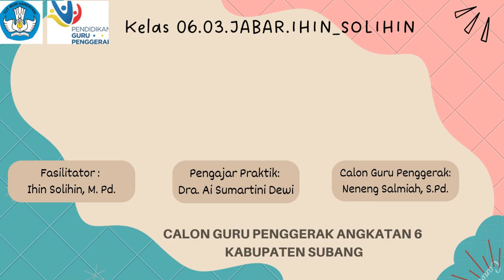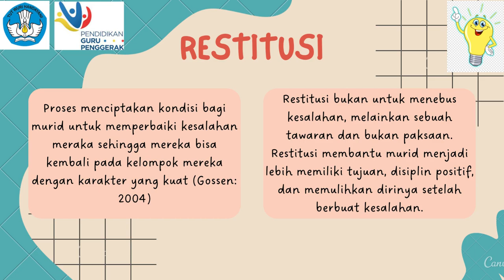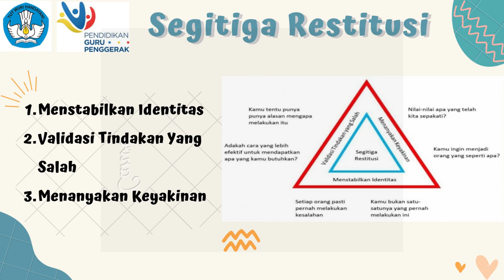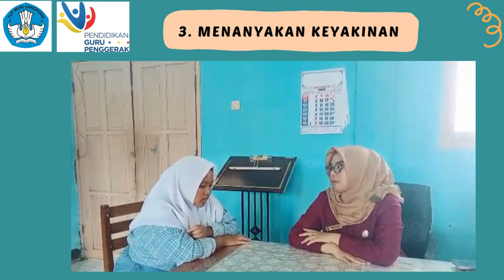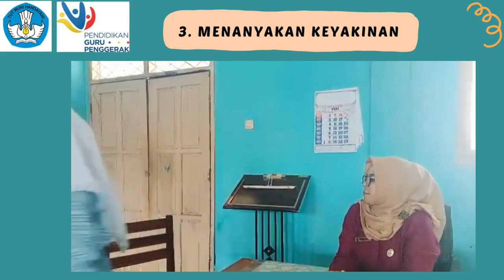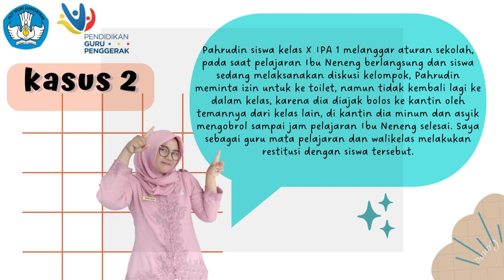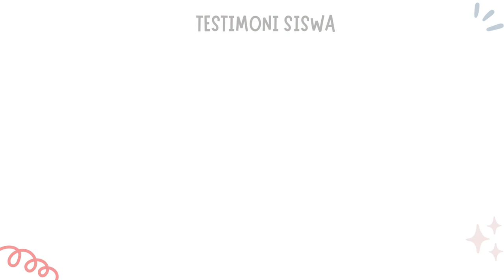1.4.a.6 Demonstrasi Kontekstual Modul 1.4 Budaya Positif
Salah satu tugas dalam modul 1.4, Pendidikan Calon Guru Penggerak angkatan 6 Kabupaten Subang, Provinsi Jawa Barat.

Semoga video ini bermanfaat dan dapat menjadi inspirasi bagi rekan-rekan semua. Terima kasih